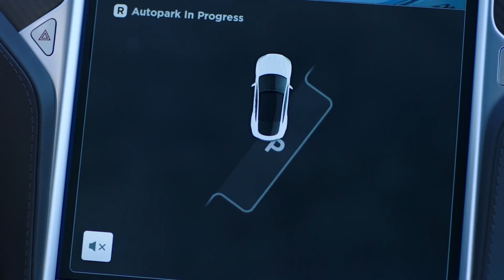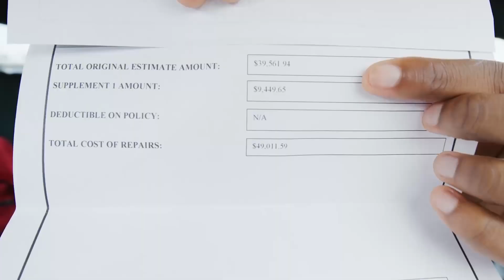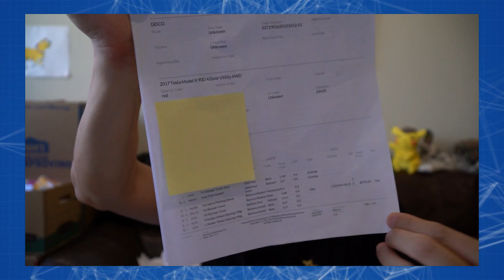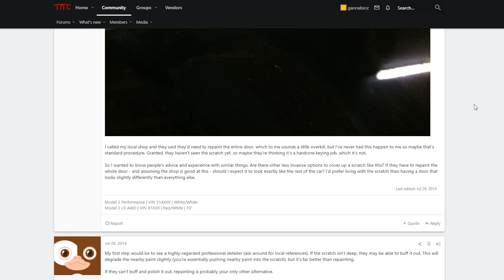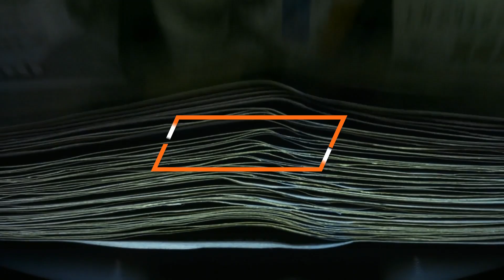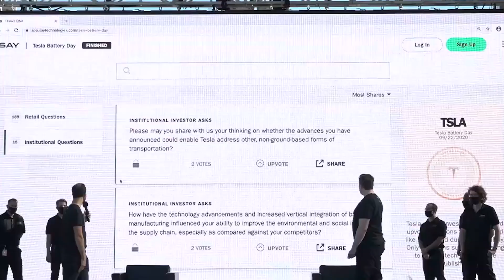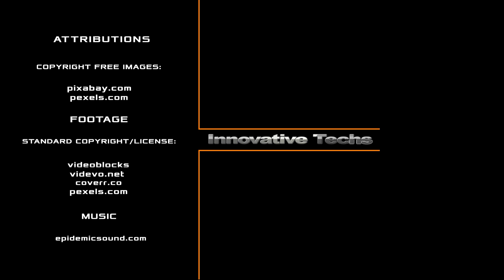Why Tesla is so expensive to repair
Ten years ago, the automotive market was shocked by the appearance of the premium Tesla Model S electric car. If the first Roadster turned out to be a kind of experiment, then the expensive "S" model became the locomotive that propelled the American company into a brighter future. However, Tesla's bouquet-and-flower period is coming to an end, as we increasingly hear about serious problems arising from the famous manufacturer of electric cars. One of the stumbling blocks is expensive auto repair.
Tesla Model S owners joke that if you give your child a baseball bat and leave it next to an electric car for a minute, it's easier to buy a new car right away, because repairing a couple of dents can cost up to $100,000.
Welcome to the Innovative Techs channel. Right away, we will be explaining why Tesla automobiles are so expensive to repair.

- Apollo is Back - My Tesla Repair Process!
- How Much to Repair a Tesla Bumper?!